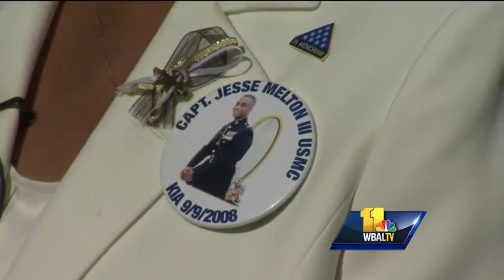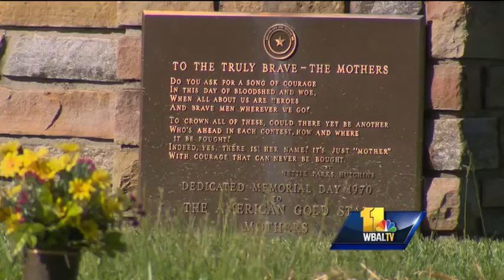Gold Star Mother to speak at Memorial Day service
More than 50 Gold Star Mothers dedicate their time to honoring veterans and supporting military families.